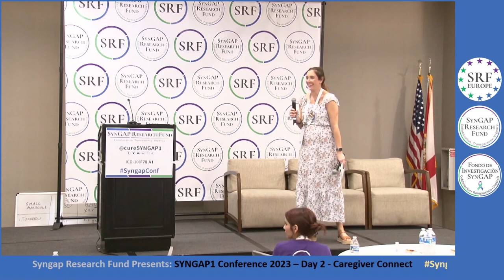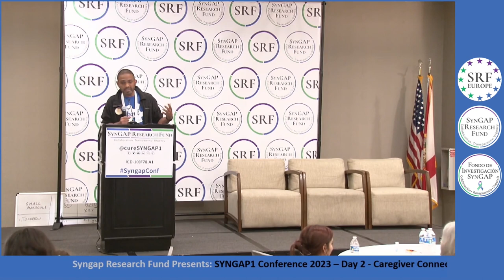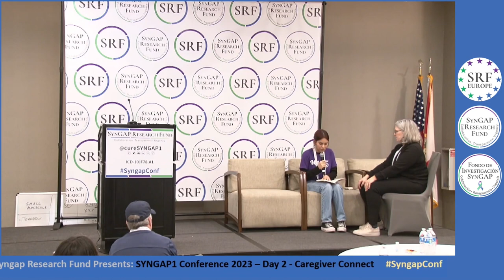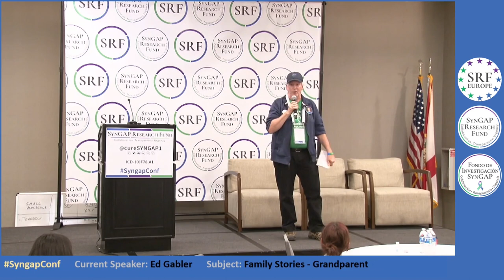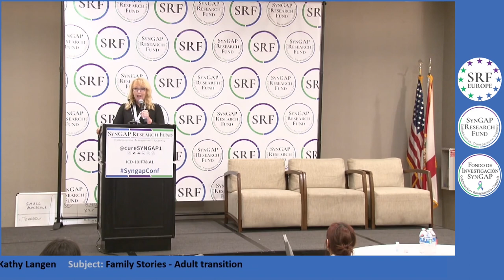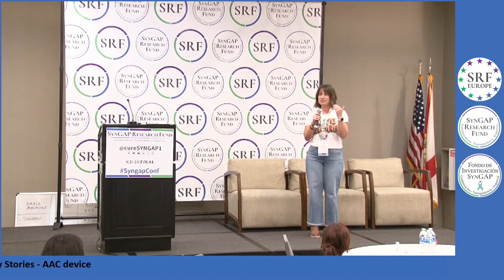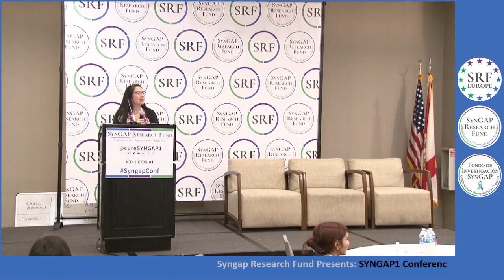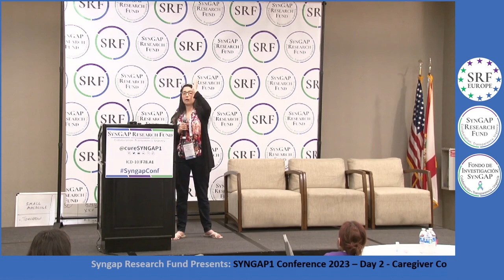SYNGAP1 Conference 2023 Caregiver connect: Session 5 - Family Stories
Family Stories:
Ashley Frye - moderate/intro
Seizure control - Sydney Stelmaszek
Young child - James Edouard
Siblings - Paulina Polanco
Grandparent - Ed Gabler
Adult transition - Kathy Langen
AAC device - Summer Slaght
Very young child, new family - Justin Row
Severe behaviors - Jackie Kancir